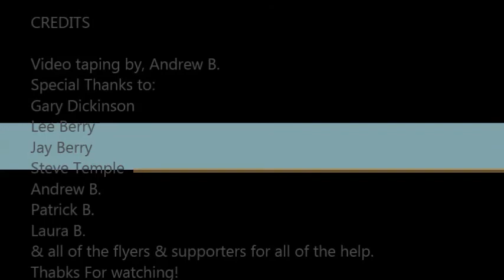OAMC's Buckeye Blast 2014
OAMC held their annual Buckeye Blast launch on Sunday, May 4th 2014. Thanks!! :)